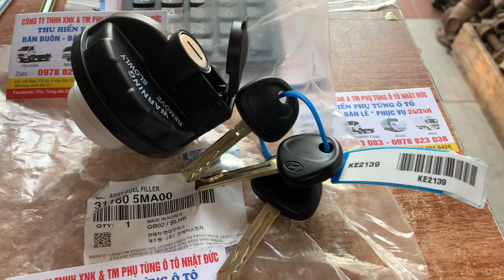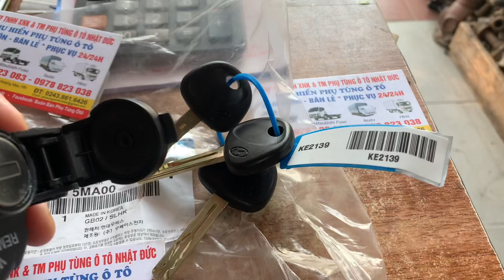Review tận cảnh nắp thùng dầu xe hyundai - kia -IZ65 -hàng xịn 3 chìa khoá